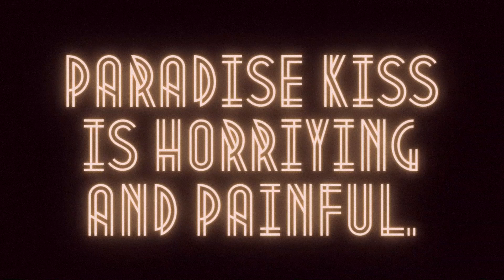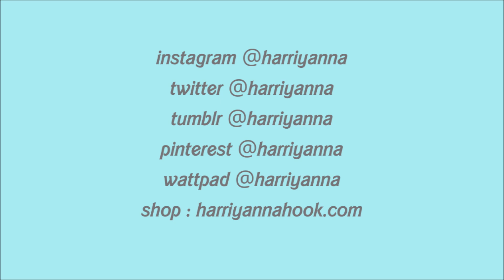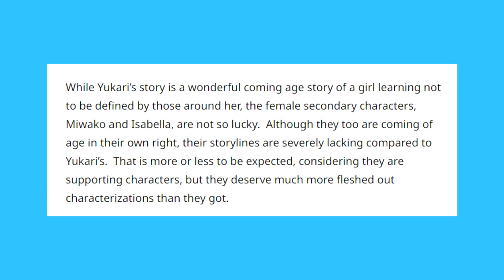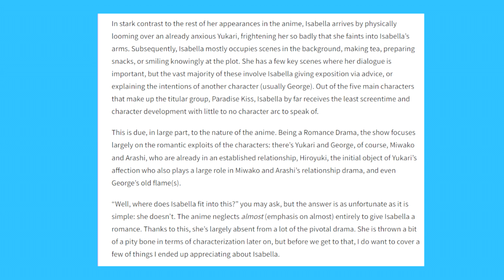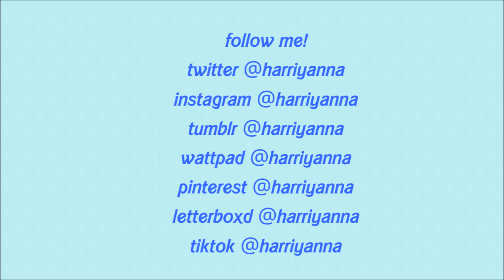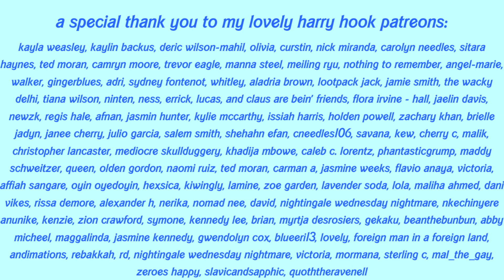ai yazawa's paradise kiss is SCARY.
articles featured in this video.

MY BOUNDARIES (IMPORTANT)
stop asking me to make videos about ever after high. same with the winx club. no ifs, ands, or buts about it. i have said numerous times i dont care to watch, so quit trying to change my mind.

i make it clear what my niche is. literally say what it is in the beginning of my videos: nostalgia, family, and children’s entertainment. When i say nostalgia, that means nothing in the older demographic past the year of 2015 (because that is nostalgic for me)
so stop asking me to review these live action teen series on netflix like ginny and georgia, outer banks, and never have a ever.

i don’t do this all the time because i don't want to take away from the focus on my channel. like i did when i talked about don't toy with me miss nagatoro, and when cassie howard pissed me off and i included her in that white women tears videos. when i make these videos you guys keep getting on me to talk about things outside my niche.

and no, i will not make a second channel to talk about these things.

say something mean about my teeth or just my appearance in general, your blocked.

timestamps!
0:00 the lack of attention josei gets
2:44 what is paradise kiss
9:22 yukari’s arc
17:19 miwaki’s arc (i wanna scream)
31:35 yukino’s arc
35:52 isabella’s arc and her being the only transwoman in the story
46:52 paradise kiss reminds me of never have i ever
49:09 outro